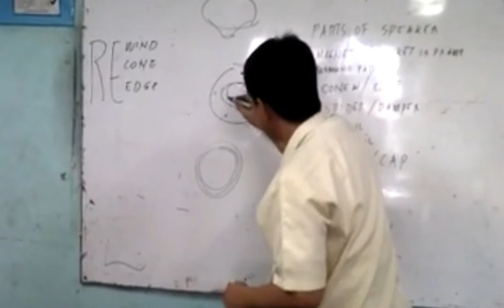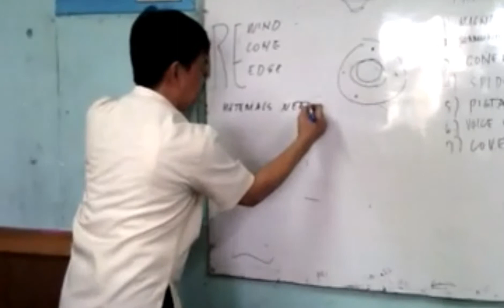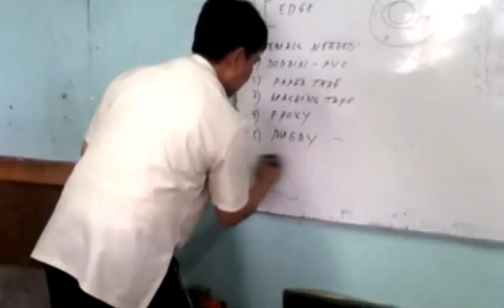Speaker Rewinding Part - 2